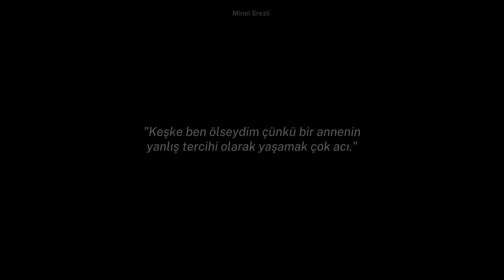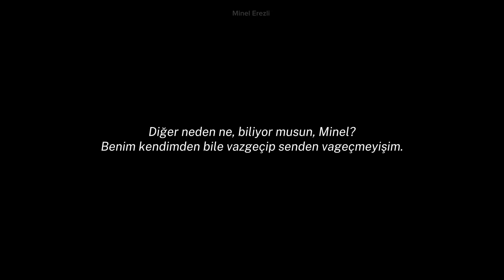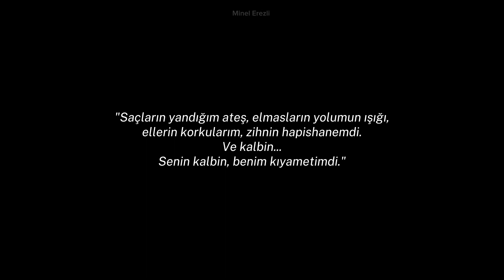Emare // Aslı Arslan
Emare Serisi - Tanıtım Filmi

"İnsanlar iz bırakan şeyleri hatırlamak istemezler."

Emare: Sarmaşık(I)
Emare: Pusula(II)
Emare: Maske(III)